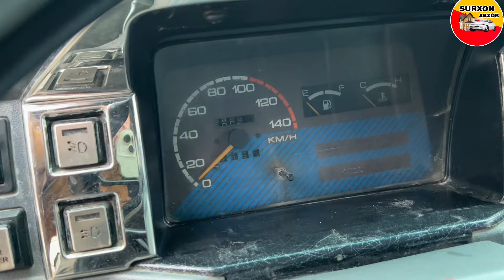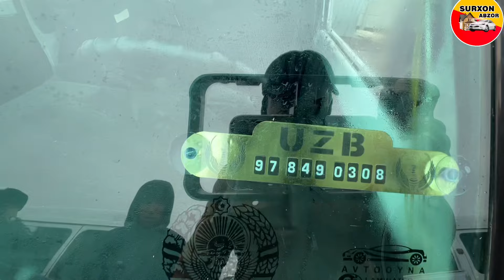DAMAS NARXLARI DENOV MOSHINA BOZORIDA 08.12.224y